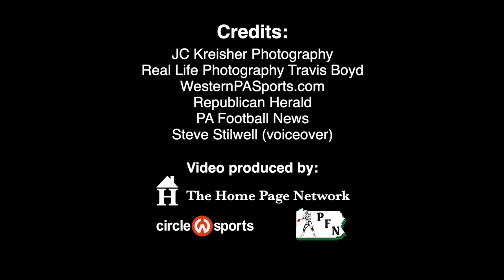Big 33 Football Classic - 2020 PA Roster Announcement